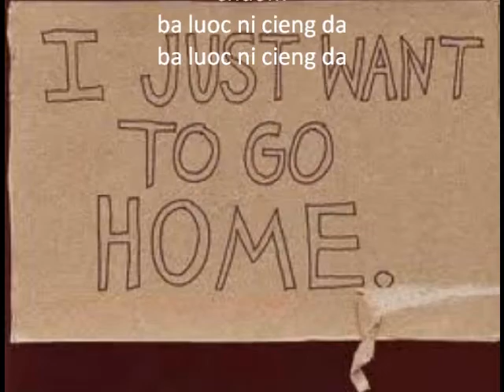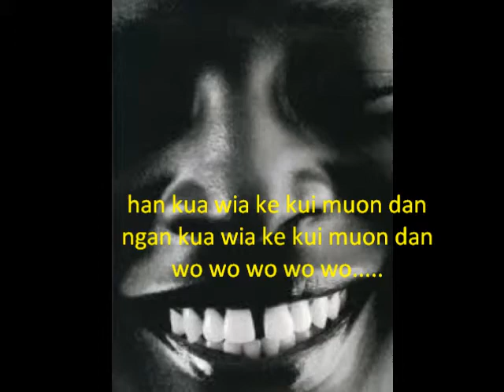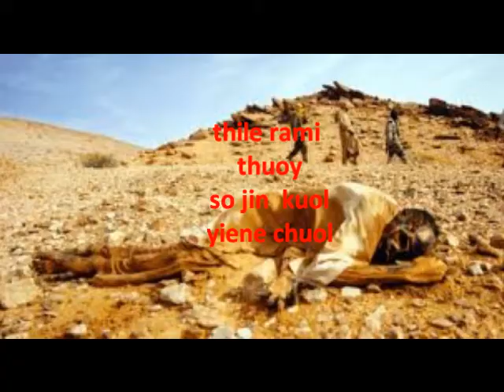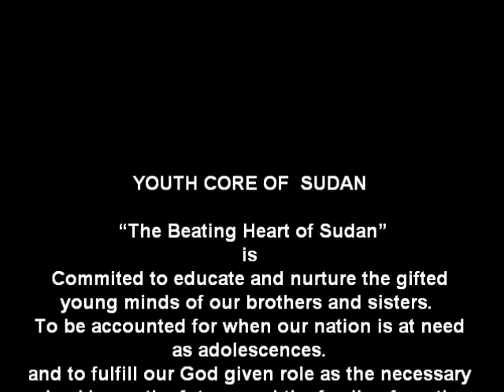WARCHILD feat. Pay Johannes -Wane Wic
This song is meant to encourage all the South sudanese anywhere in diaspora to go back home and rebuild the newly born sweet home of south sudan...learn more from the vibe.